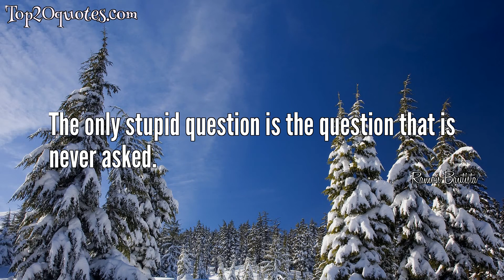💡 Top 6 Quotes of Ramon Bautista - Actor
Top 6 Quotes of Ramon Bautista:
 ✭ The best revenge is to live an awesome life.
 ✭ Lowering your standards is the key to happiness.
 ✭ The only stupid question is the question that is never asked.
 ✭ There's more to life than love.
 ✭ Love is a journey, not a destination.
 ✭ Life is fun if you just find out how.
🖎 Author: Ramon Bautista
♛ Career: Actor
📅 Life: